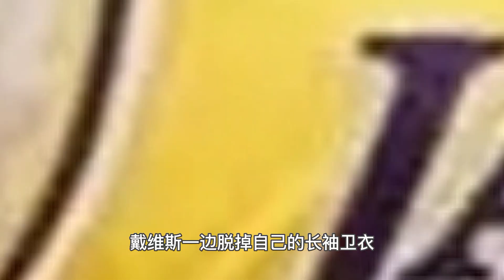2年7000萬！湖人達成重磅交易！2換1！紫金內線再次加強！雙塔組合重出江湖！湖人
最佳男主角的篮球霸虹霸，带你领略篮球的独特魅力瞬间！